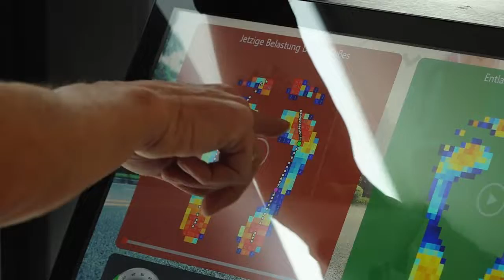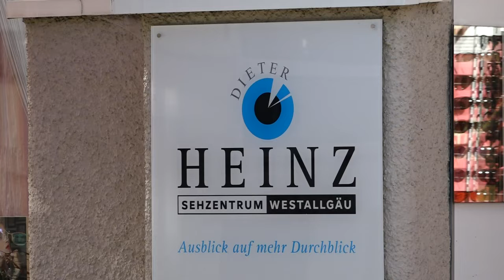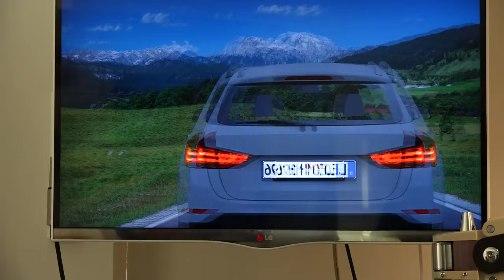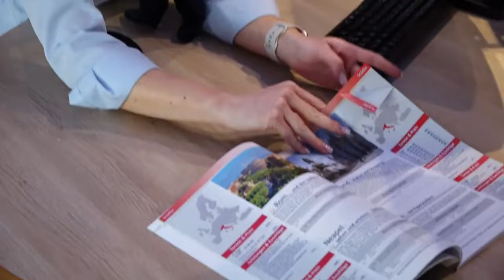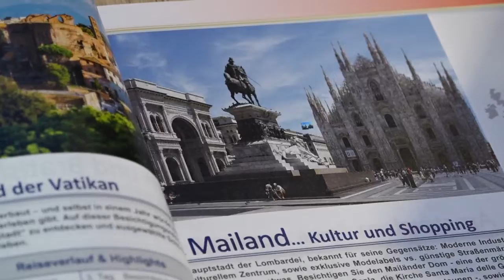Tipps und Trends - 3. August 2022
Interessantes und Informatives aus der Allgäuer Wirtschaft - 3. August 2022.